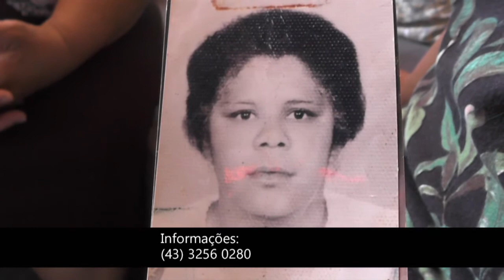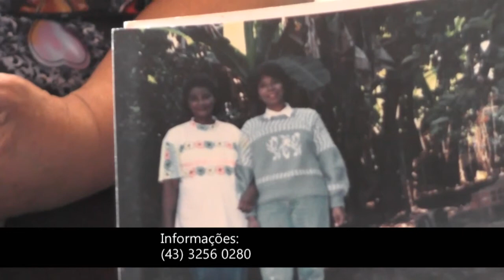NADIR MUNIZ DA SILVA PROCURA IRMÃ QUE NÃO VÊ A 40 ANOS 02.11.19